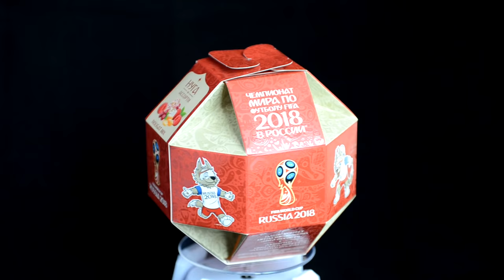FIFA Gift, Подарок от FIFA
Коробочка с конфетами в форме многогранника и официальной символикой Чемпионата мира по футболу 2018 в России.